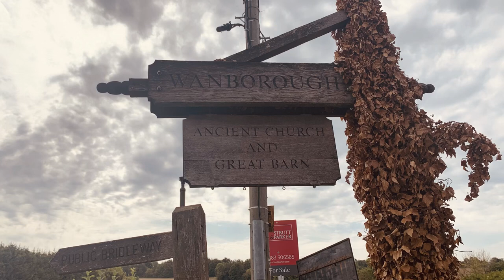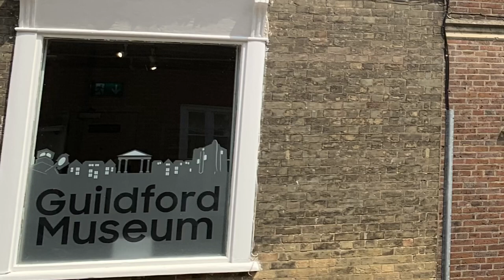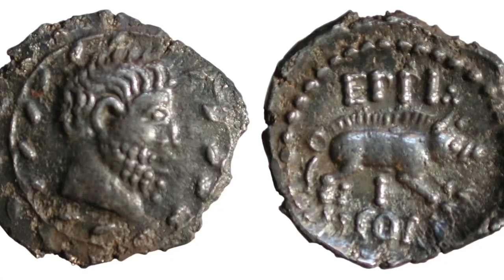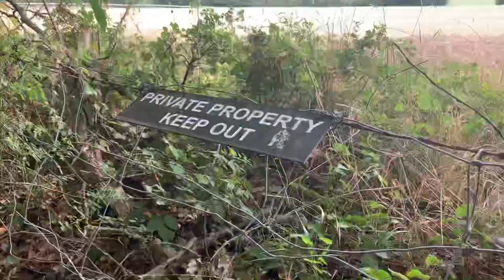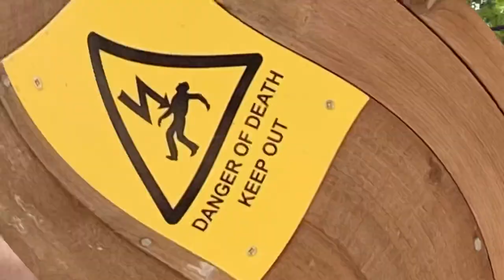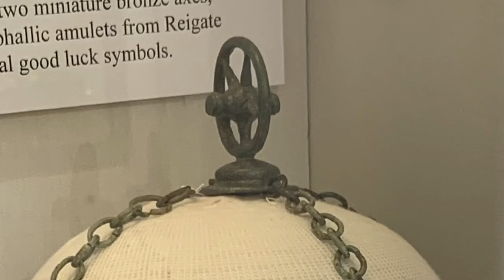In Search of The Druids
I take a trip locally to see if I can find a mysterious group of priests from the Iron Age, The Druids. Along the way we meet Hunter-Gatherers, Neolithic Farmers, Anglo Saxons and the Gods! Hope you enjoy.